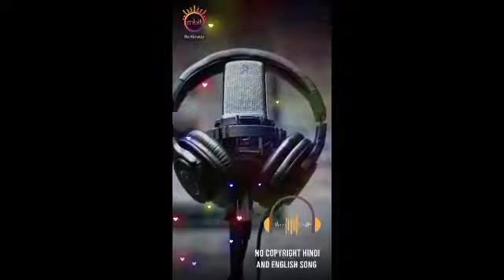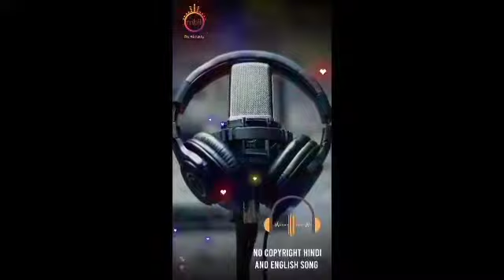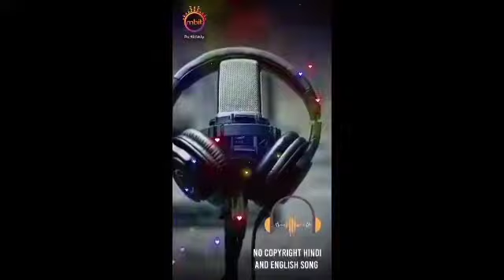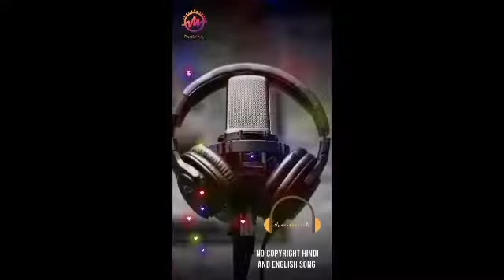Emiway Bantai - 100 Kadam Pe, No Copyright Hindi Song |NCS Free Bollywood Music